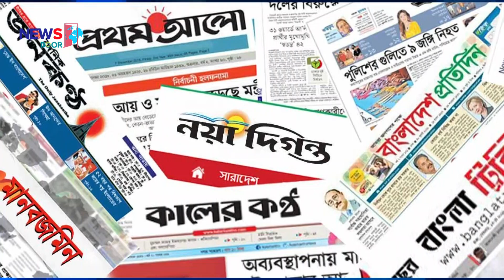সাবেক মন্ত্রীদের দুর্নীতি রূপকথার গল্পকেও হার মানায়। Former Minister । Corruption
আওয়ামী লীগ সরকারের প্রভাবশালী ৪১ জন মন্ত্রী ও সংসদ সদস্যের দুর্নীতি অনুসন্ধানের সিদ্ধান্ত নিতে যাচ্ছে দুর্নীতি দমন কমিশন (দুদক)। ইতোমধ্যে তাদের নাম উল্লেখ করে বিগত ১৫ বছরে স্থাবর ও অস্থাবর সম্পদ ১০০ গুণ থেকে শুরু করে কয়েক হাজার গুণ বৃদ্ধি সংক্রান্ত একটি অভিযোগ দুদকে জমা হয়েছে। নানামুখী চাপে থেমে থাকা অনুসন্ধান ও তদন্তগুলোতেও নতুন করে গতি পাচ্ছে  বলে জানিয়েছেন দুদক।
প্রতিদিনের বাংলাদেশের খবর অনুযায়ী,  সাবেক পররাষ্ট্রমন্ত্রী হাসান মাহমুদের বিরুদ্ধে চাঁদাবাজি, বিদেশে অর্থ পাচার, দুবাই ও কানাডায় বাড়ি তৈরির অভিযোগ রয়েছে। বিভিন্ন সূত্রের তথ্য মতে, তিনি বিদেশে পাচার করেছেন হাজার কোটি টাকা। তিনি একটি শীর্ষস্থানীয় শিল্প গ্রæপের হয়ে চট্টগ্রামের মাতারবাড়ীতে বিভিন্ন প্রকল্পে শত শত কোটি টাকার কাজ বাগিয়ে নিয়েছেন। চট্টগ্রামভিত্তিক একটি বড় গ্রæপের কাছ থেকেও বিভিন্ন অজুহাতে বড় অঙ্কের চাঁদাবাজির অভিযোগ রয়েছে তার বিরুদ্ধে।
দীর্ঘ সময় মন্ত্রী থেকে হাজার হাজার কোটি টাকার মালিক হয়েছেন ডা. দীপু মনি। মেঘনার বুক থেকে বালু উত্তোলনের মূলহোতা ও নির্দেশদাতা হিসেবে তাকে ধরা হয়। তার ক্যাশিয়ার বালুখেকো সেলিম খানকে দিয়ে মেঘনা নদী থেকে কোটি কোটি ঘনফুট বালু তুলে বিক্রি করেছেন এই আওয়ামী লীগ নেত্রী। বিগত জাতীয় সংসদ নির্বাচনে দীপু মনির হলফনামায় দেখা যায়, ২০০৮ সালের তুলনায় ২০২৩ সালে তার আয় বেড়ে ৪১ গুণ হয়েছে।
বিদুৎ জ্বালানি সেক্টরের হাজার হাজার কোটি টাকা লুটপাট ও আত্মসাৎ করেছেন নসরুল হামিদ বিপু। এমন অভিযোগ বহু মানুষের। বিদুৎ উন্নয়ন বোর্ড, ডিপিডিসি, ডেসকো, ওয়েস্টার্ন পাওয়া, আশুগগঞ্জ পাওয়ারসহ বিভিন্ন দপ্তর থেকে মোটা অঙ্কের অর্থ আত্মসাৎ করেন এই প্রতিমন্ত্রী। তার বিরুদ্ধে বেশুমার অর্থ পাচারের অভিযোগ রয়েছে।
রংপুর-৪ (পীরগাছা ও কাউনিয়া) আসনের সংসদ সদস্য ছিলেন বাণিজ্যমন্ত্রী টিপু মুনশি। একাদশ সংসদ নির্বাচনের হলফনামায় তিনি নগদ টাকা, ব্যাংক ও আর্থিক প্রতিষ্ঠানে জমাকৃত অর্থসহ সবই দেখিয়েছিলেন স্ত্রীর নামে। দ্বাদশ সংসদ নির্বাচনে নিজ নামে নগদ ২ কোটি ৯০ হাজার ২৩৬ টাকা, বন্ড, শেয়ার ও ঋণপত্রের ৩ কোটি ৯৫ লাখ ৫০ হাজার ৪০০ টাকাসহ সব সম্পত্তি দেখিয়েছেন। কিস্তু বাস্তবতা বলছে ভিন্ন কথা। অভিযোগ উঠেছে, বিপুল পরিমাণ কালো টাকার মালিক এই সাবেক মন্ত্রী।
সাবেক আইনমন্ত্রী আনিসুল হকের সম্পদ বৃদ্ধির গল্প রূপকথাকেও হার মানায়। তিনি ঘুষ নিতেন তার বহুল আলোচিত বান্ধবী তৌফিকার মাধ্যমে। বিভিন্ন সূত্রের তথ্য মতে, আনিসুল-তৌফিকা জুটি গত ১০ বছরে অবৈধভাবে বিপুল পরিমাণ টাকা কানাডাসহ আরও অনেক দেশে পাচার করেছেন। প্রতি জেলার চিফ জুডিশিয়াল ম্যাজিস্ট্রেট এবং জেলা জজ নিয়োগ থেকে শুরু করে সাব রেজিস্ট্রার নিয়োগ-বদলি করে হাজার কোটি টাকা অবৈধভাবে অর্জন করেছেন এই জুটি।
আওয়ামী সরকারের আইসিটি প্রতিমন্ত্রীর দায়িত্ব পালনকালে জুনাইদ আহমেদ পলক লোপাট করেছেন কয়েক হাজার কোটি টাকা। অভিযোগ রয়েছে, সাবেক প্রধানমন্ত্রী শেখ হাসিনার ছেলে সজীব ওয়াজেদ জয়ের ঘনিষ্ঠ হওয়ায় তার নাম ভাঙিয়ে পলক স্বেচ্ছাচারিতা করেছেন তথ্যপ্রযুক্তি খাতে। শুধু পলক নয়, হাজার কোটি টাকার মালিক হয়েছেন তার স্ত্রী আরিফা জেসমিন কনিকাও। সিঙ্গাপুর, মালয়েশিয়া, আমেরিকায় গড়েছেন সম্পদের পাহাড়।
২০১৮ সালের নির্বাচনে চট্টগ্রাম-৯ আসন থেকে প্রথমবারের মতো সংসদ সদস্য নির্বাচিত হন মহিবুল হাসান চৌধুরী নওফেল। গত পাঁচ বছরে তার সম্পদ বেড়েছে প্রায় সাত গুণ। নওফেলের নির্বাচনী হলফনামা পর্যালোচনায় এসব তথ্য পাওয়া গেছে। স্থাবর ও অস্থাবর সম্পদের পরিমাণ দেখিয়েছেন ১০ কোটি ৯২ লাখ ৪১ হাজার ৯৫৬ টাকা, অস্থাবর সম্পদের পরিমাণ ৯ কোটি ৯২ লাখ ৪১ হাজার ৯৫৬ টাকা। পাশাপাশি স্ত্রীর নামে বন্ড ও শেয়ার খাতে ১০ লাখ ৮৫ হাজার ৯১০ টাকার তথ্য দিয়েছেন উপমন্ত্রী।